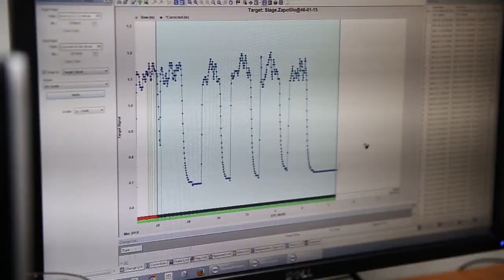Presidente verifica trabajo del Observatorio Ambiental para amenazas naturales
Durante la visita el mandatario conoció de primera mano cómo se realiza el monitoreo sistemático de las amenazas relacionadas con fenómenos meteorológicos, hidrológicos, geológicos, oceanográficos, de calidad de agua y aire.